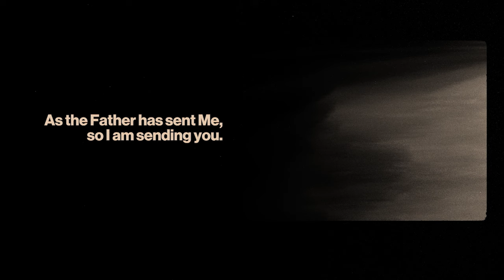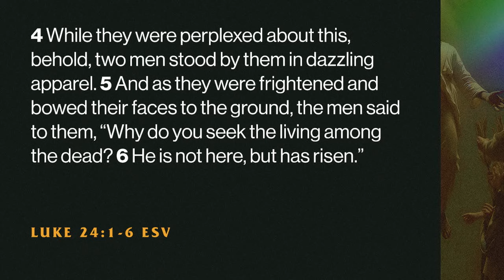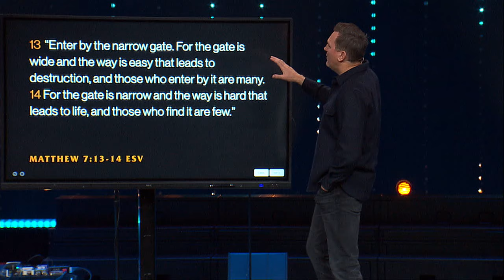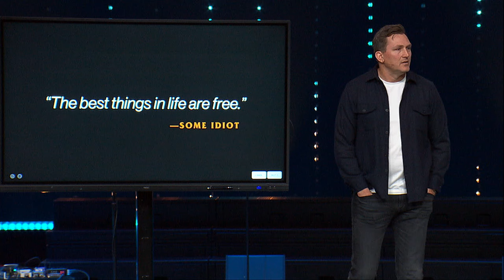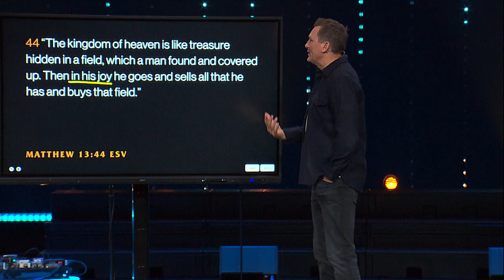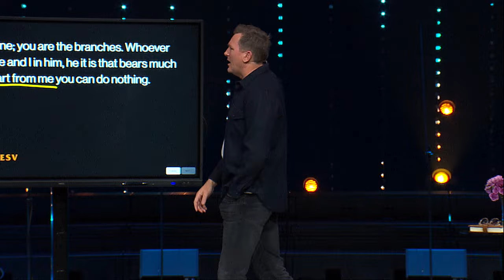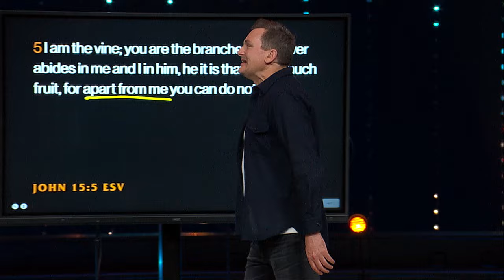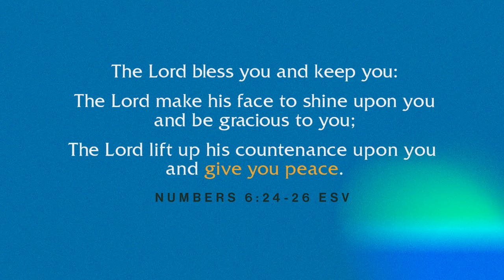Easter 2024 | Enter by the Narrow Gate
This weekend, Pastor Whit concluded our How to Be Human teaching series as we celebrated the resurrection of our Lord, Jesus Christ on Easter.

Matthew 7v13-14, 24-29 ESV
13 “Enter by the narrow gate. For the gate is wide and the way is easy that leads to destruction, and those who enter by it are many. 14 For the gate is narrow and the way is hard that leads to life, and those who find it are few.

24 “Everyone then who hears these words of mine and does them will be like a wise man who built his house on the rock. 25 And the rain fell, and the floods came, and the winds blew and beat on that house, but it did not fall, because it had been founded on the rock. 26 And everyone who hears these words of mine and does not do them will be like a foolish man who built his house on the sand. 27 And the rain fell, and the floods came, and the winds blew and beat against that house, and it fell, and great was the fall of it.” 28 And when Jesus finished these sayings, the crowds were astonished at his teaching, 29 for he was teaching them as one who had authority, and not as their scribes.

Matthew 13v44 ESV
“The kingdom of heaven is like treasure hidden in a field, which a man found and covered up. Then in his joy he goes and sells all that he has and buys that field."

Matthew 16v24-25 ESV
25 For whoever would save his life will lose it, but whoever loses his life for my sake will find it."

John 15v5 ESV
I am the vine; you are the branches. Whoever abides in me and I in him, he it is that bears much fruit, for apart from me you can do nothing.

Did you love this message? Our Lead Pastor, Whit George, has a podcast called "Tell Me More" where he answers questions and talks about things he didn’t get to discuss on the weekend with our Spiritual Formation Pastor, Casey Shirley.

If you're a podcast listener, you can find all the episodes of Tell Me More housed in our In Motion Podcast:

If you're a podcast watcher, you can find the episodes right here on our YouTube Channel